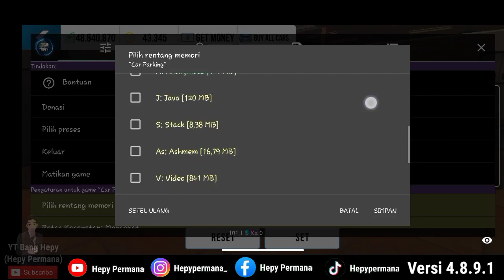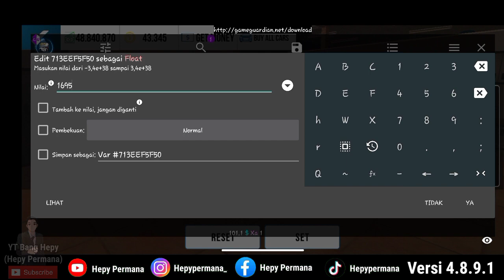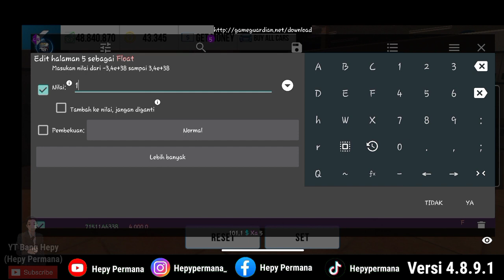[FULL TUTORIAL] BMW M4 3 SEC GLITCH/FFA DI NEW VERSI CAR PARKING MULTIPLAYER 4.8.9.1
- Permana Official
- Hepy Permana
- Bang Hepy

- Komen